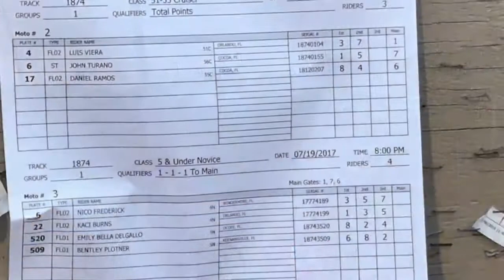St. Cloud BMX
Konnor and Kc